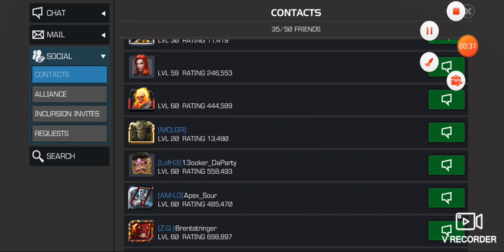gifting is back yeeesss